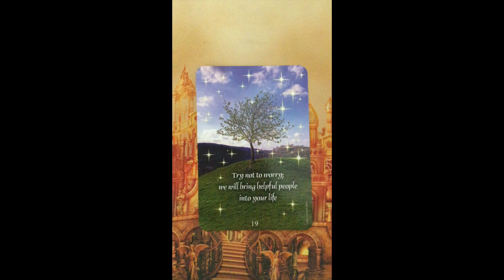Oracle Message ~ Sunday 5 September, 2021